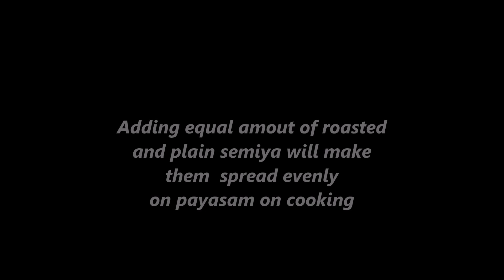Toffee semiya /vermicilli payasam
Toffee Semiya /Vermicilli payasam is one of the easiest dessert that can be made instantly and easily here with a twist to original recipe with the flavouring of Toffee..